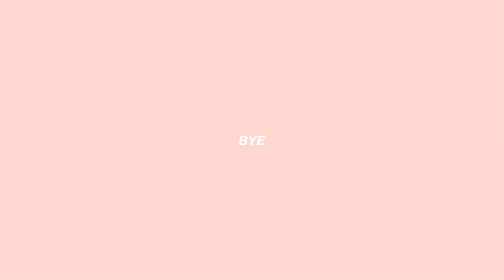Interview makeup | 职场小白面试妆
►关于这个视频
最近收到不少私信，询问关于毕业后回国找工作的事情
又联系到我现在正在做的这份工作
感触很深
所以特意出了这支视频来跟大家分享
因为毕业后的面试是第一次真正的和这个社会打照面
非常的重要！
希望今天这支视频能给你们一点点小小的帮助
之后会再出视频和你们聊一聊我最近找工作的心情心得哦～
最后 love you all and have a great one !

►影片中分享的产品

LAURA MERCIER | FOUNDATION PRIMER *Radiance

MAKE UP FOR EVER | 5 CAMOUFLAGE CREAM PALETTE COLOR CORRECT & CONCEALER #5

MAYBELLINE | INSTANT AGE REWIND ERASER DARK CIRCLE TREATMENT CONCEALER

GUERLAIN | METEORITES HAPPY GLOW PEARLS OF POWDER

NYX | 3-IN-1 BROW

BECCA | SHIMMERING SKIN PERFECTOR® LIQUID HIGHLIGHTER

COLOURPOP | EYESHADOW PALLETE *SOLD OUT

MISTINE | MASCARA

WET-N-WILD | CHEEK LIP STICK

美康粉黛 | 雾面液态唇釉

P L A C E S T O F I N D M E
 微信公众号：everliangliang ／ 不透明（新开的公众号, 分享更多的生活和自己）

►使用相机
Video - Canon G7X MarkII
Photo - Sony A6000

E D I T T O O L
►剪辑软件
iMovie

►影片声明
Whatever stated with [PR] in the description is the product sent by the brand. 【PR】产品为公关试用品，与此影片无任何利益交换